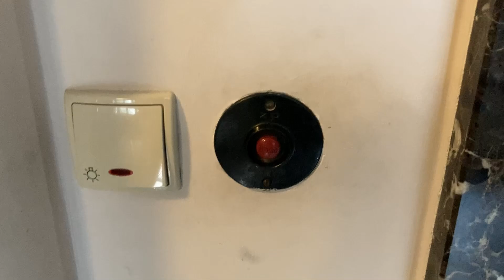Przedwojenna winda nieznanego producenta (wyremontowana przez MPRDO) | ul. Wiśniowa 59 Warszawa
Powracamy do stolicy. Tym razem zaglądamy na warszawski Mokotów gdzie w jednej z kamienic jeździ taki o to przedwojenny dźwig z 1935 roku. Niestety w okresie PRL jak wiele innych zabytków w tym mieście został on wyremontowany przez MPRDO. W wyniku tego wymieniono kasetę dyspozycji, przyciski przywoływań i drzwi szybowe. W późniejszych latach lekko odnowiono jeszcze kabinę. Niestety w wyniku tych wszystkich przeprowadzonych zmian nie pozwala to na zidentyfikowanie producenta tego dźwigu. Mimo wszystko uważam, że jest to ciekawy i klimatyczny dźwig. Szczególnie podoba mi się w nim ta nietypowo wyglądająca kabina.

Dane dźwigu:
• Producent: nieznany
• Rok produkcji: 1935
• Firma modernizująca: MPRDO
• Numer seryjny:
• Udźwig: 225 kg lub 3 osoby
• Kondygnacje: P,1,2,3